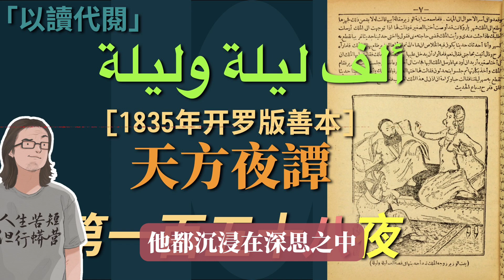《一千零一夜》第158夜: 哈桑开始担心自己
Alf layla wa layla《天方夜谭》book
獻詞

萬贊歸於教育眾世界的安拉，祈安拉恩賜穆聖及其家屬和聖門弟子平安，直至世界末日審判。

前人的故事、傳記成為後人的訓誡和殷鑑，以供人們吸取先人的經驗，並以此為鑑；了解先前諸民族史實及經歷，藉以檢點、規範自己的行為。

讚美那些把前人的故事、傳說化為後人殷鑑的人們。

在那些訓誡中，有一部名為《一千零一夜》的故事集，其中蘊涵著豐富的奇珍異寶、鑑戒嘉言…
《一千零一夜》的成書過程是漫長的，由口頭傳達到定型成書，經歷了七八百年之久，這在世界文學史上也是絕無僅有的特例。 這部集東方故事大成的民間文學巨著，透過翻譯的轉化，囊括了波斯、印度、希臘、羅馬故事，經過阿拉伯人的消化、創造，再加上阿拉伯伊拉克和阿拉伯埃及的故事，最後成就 了這部規模宏大、匠心獨具、懸念迭出、神奇莫測的民間故事集。 誠如《一千零一夜》研究專家們所讚：其內容之豐富，涵蓋之廣泛，加之雲諦波詭，神幻怪異，其他民族的民間故事，尚無有能出其右者。 阿拉伯說書人善於學習、吸收、消化和創造的才能由此可見一斑。 中世紀東方諸民族的生活畫面，乃至思想情趣、理想追求、喜怒哀樂、悲歡離合、喜好厭惡等，都能在故事中得以體現。 批評家所津津樂道的寫實主義、批判寫實主義、浪漫主義甚至魔幻寫實等表現方法，都可以在這裡找到它們的原始形態。